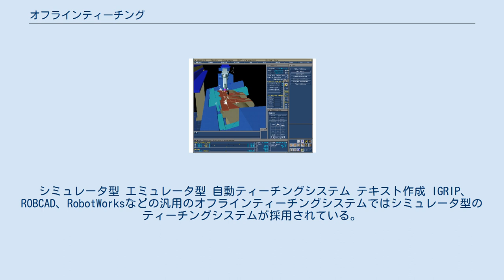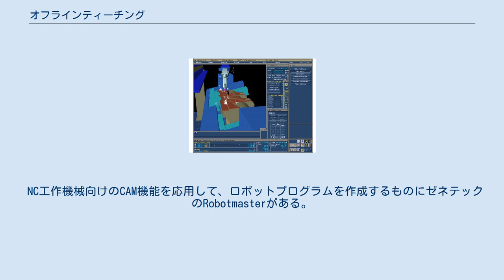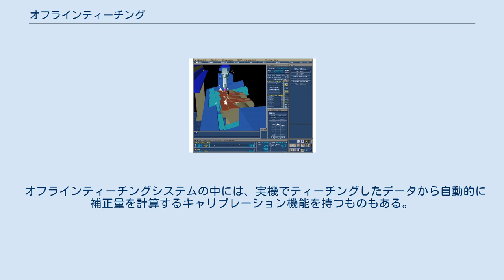オフラインティーチング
オフラインティーチングとは、産業用ロボットのティーチング作業を、ロボットの機体を使わないで行うことである。
 オフラインティーチングシステムの例 通常は、産業用ロボットの姿勢をワークステーションやパソコンで3D表示しながらティーチングを行うことを指す。
 産業用ロボットはCNC工作機械などと同様にプログラムにより動作する。
 従って、ロボットに作業させるにはCNC工作機械と同様にプログラムを作成する必要がある。
 しかし、産業用ロボットは複雑な機構を持つため、プログラムを読んだだけではロボットがどんな状態になるのか判らない。
 そのため、ロボットの機体をリモコンで操作し、その姿勢を記憶させていく方法でプログラムを作成する。
 この方法は生産ラインの設備を使用するため、生産ラインを止めなければならず、それによる経済的負担は小さくない。
 そこで、ロボットの機体を使わないでティーチングを行うオフラインティーチングという方法が広く行なわれるようになってきた。
 オフラインティーチングを行う処理系・装置のことをオフラインティーチングシステムという。
 また、ティーチングだけでなくロボットシステムの設計にオフラインティーチングシステムが使われることも一般的になってきた。
ロボットの動作は複雑なため通常のCADではどうしても大きく余裕を見てロボットシステムを設計することになるが、オフラインティーチングシステムなら設計中途で製造工程を考慮し実際の製造現場における問題をあらかじめ回避することで無駄が少なく投資効率の高いロボットシステムを設計することが可能になる。
 分類して整理するほど種類があるわけではないが、大きく分けると下の4つがある。
 シミュレータ型 エミュレータ型 自動ティーチングシステム テキスト作成 IGRIP、ROBCAD、RobotWorksなどの汎用のオフラインティーチングシステムではシミュレータ型のティーチングシステムが採用されている。
3次元CADから発達したもので、ロボット言語のアップロード、ダウンロード、座標の逆変換、3D表示、3D作成などの機能がそろっている。
 ロボット言語はロボットメーカーにより異なっており互換性は無いが、シミュレータ型のオフラインティーチングシステムは、ロボット言語のコンパイラ(またはトランスレータ)を取り替えることで、各社のロボットに対応することができるようになっている。
 ロボットメーカーから出ているオフラインティーチングシステムのほとんどがこのタイプである。
 シミュレータ型とよく似ているが、ロボット言語をコンパイルせずに直接実行できる点が違う。
 ロボットの姿勢を計算するために、ロボットの制御装置そのものをエミュレートする。
 このため、作成されるロボットプログラムの精度が高いという利点がある。
 また、操作体系をロボットの実機と同じにすることが出来るため、ティーチングマンにとってオフラインティーチングが容易になるというメリットも大きい。
 制御装置のエミュレートをソフトウェアで行うものとハードウェアで行うものがある。
 エミュレータとオフラインティーチングシステムを切り離すことが難しいため、それぞれのオフラインティーチングシステムはそのメーカー専用システムとなる。
 3D作成機能は省かれていることが多い。
 CADデータから加工プログラムを自動的に作成するシステムである。
 厳密にはオフラインティーチングシステムとは言えないが、使用目的は同じである。
自動プログラミングは、NC工作機械ではそれほど珍しくないが、ロボットでは技術的に非常に難しいため、実用化されたものは少ない。
 実用化されているシステムには川崎重工のKCONG、コマツのKATS、ファナックのROBOGUIDEなどがある。
 いずれも既存のロボットプログラムをパターン化し再利用するものである。
 NC工作機械向けのCAM機能を応用して、ロボットプログラムを作成するものにゼネテックのRobotmasterがある。
 テキストエディタでロボットプログラムを直に書いていく方法である。
主流の6軸多関節ロボットではあまり行なわれないが、動きの簡単なパレタイジングや搬送ロボットでは使われることがある。
 オフラインティーチングを行なっても実機によるティーチング作業が皆無になるとは限らない。
実際には実機での試運転と修正が必要になる。
 オフラインティーチングで...